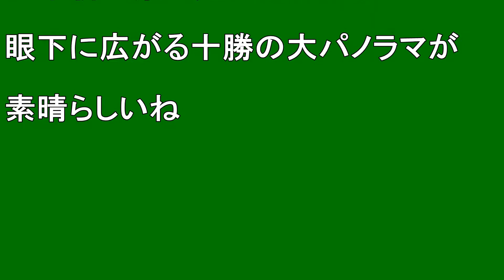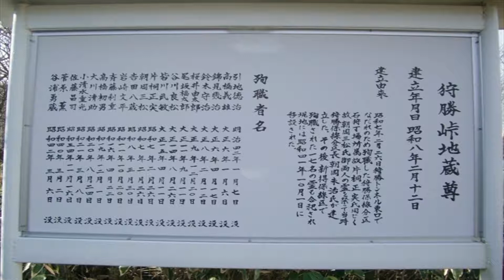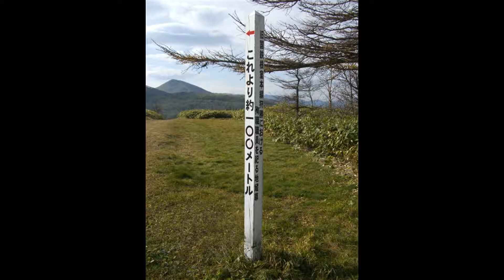【北海道観光】日本新八景の 「狩勝峠」 を訪ねました ♪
日本新八景の 「狩勝峠」 を訪ねました　♪

撮影日　２００９．１１．８

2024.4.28日に間違いを指摘されました
川上郡では無くて　上川郡でした
訂正いたします